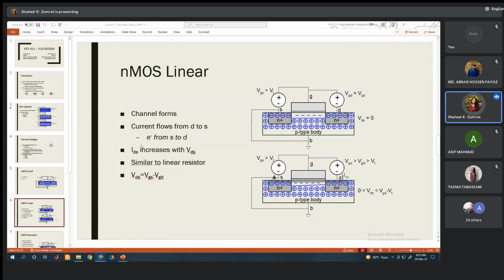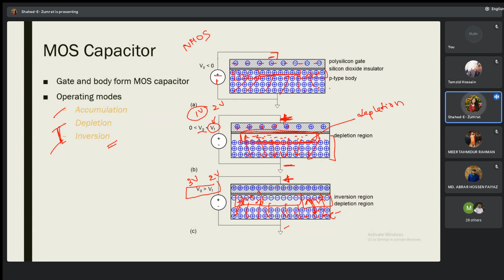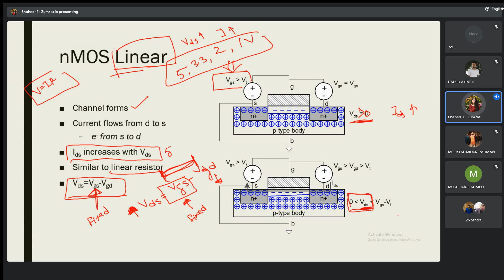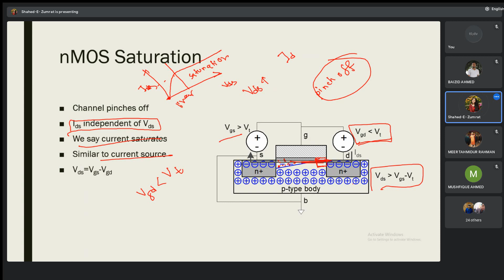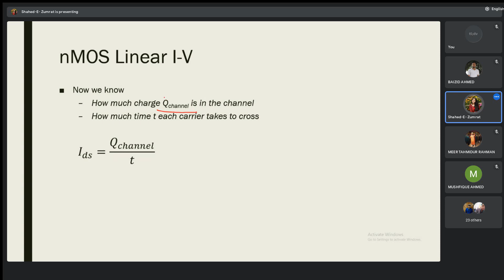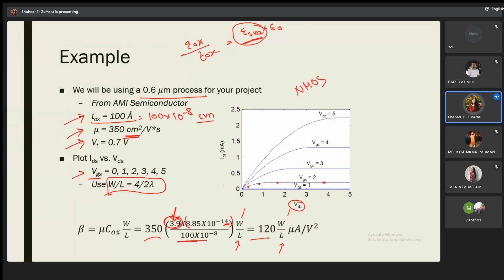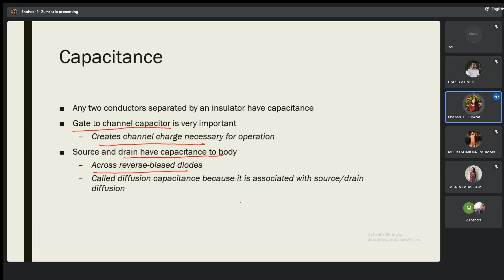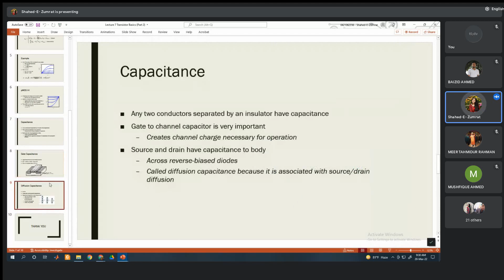Lecture-07: (Part-III) Transistor Basics